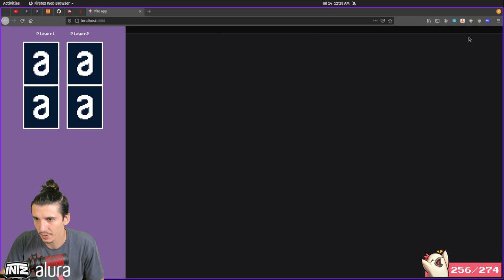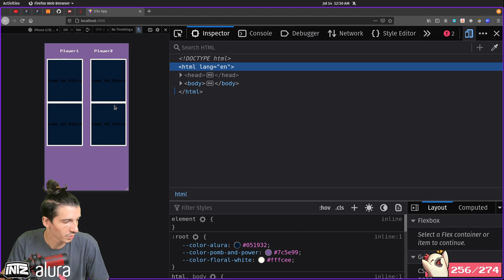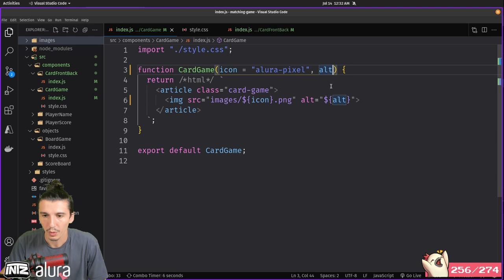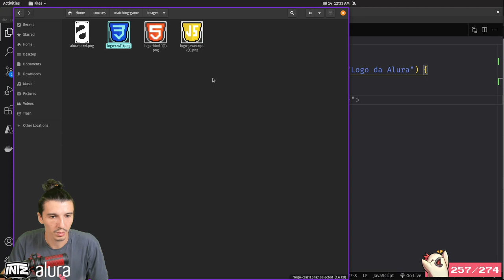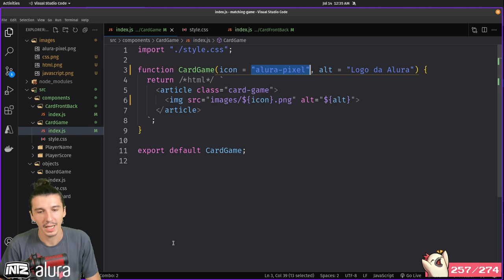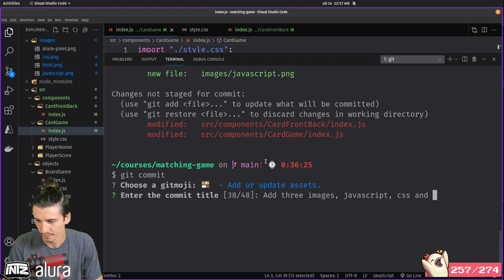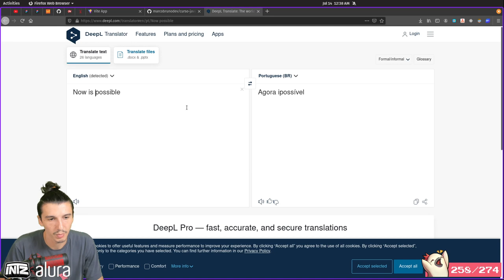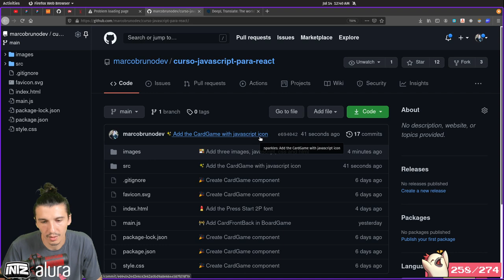Altera ícone do CardGame | Curso de JS para React | Mod 2 Aula 8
Agora é possível alterar o ícone do CardGame por parâmetro da função na felicidade!